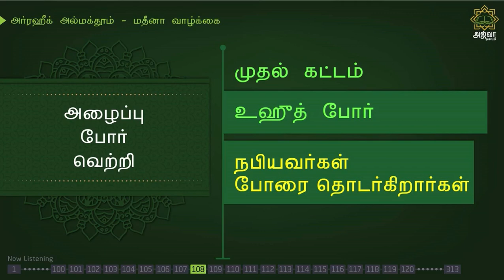அர்ரஹீக்-240 | நபியவர்கள் போரை தொடர்கிறார்கள் | Ar-Raheeq Al-Makhtum Tamil